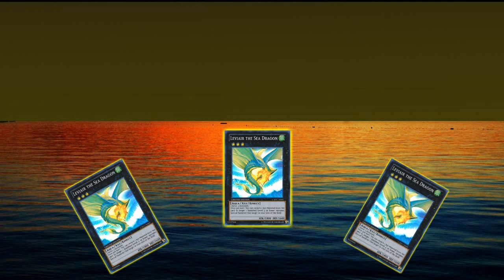ygopro duels [TCG] Dragon Ruler OTK 2014 Banned list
Dragon rulers are known for always coming back xD